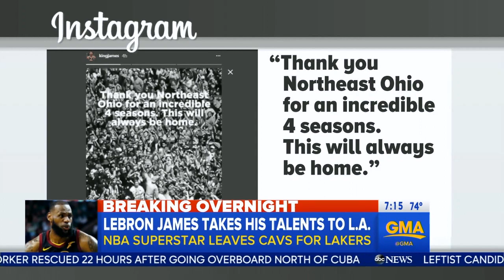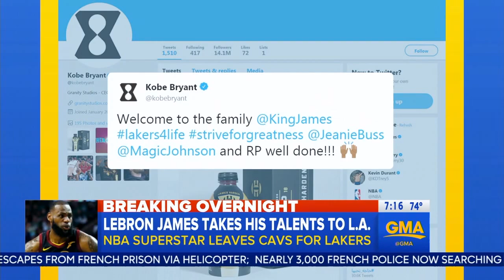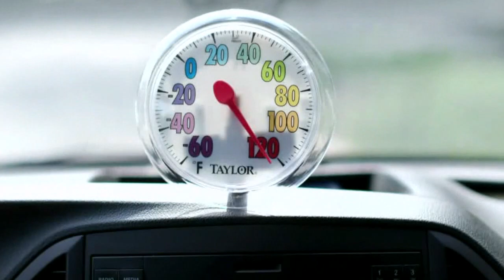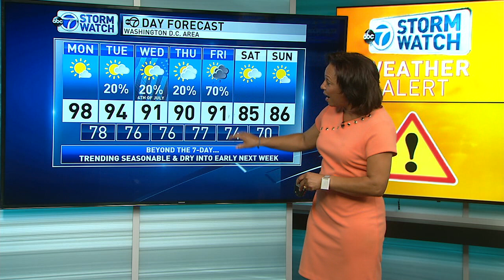WABC GMA news 20180702 0700